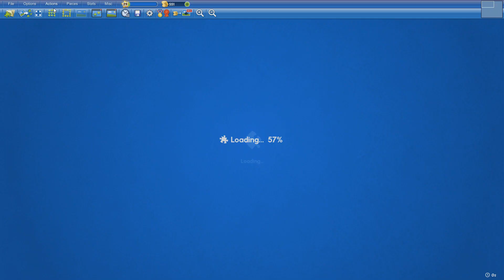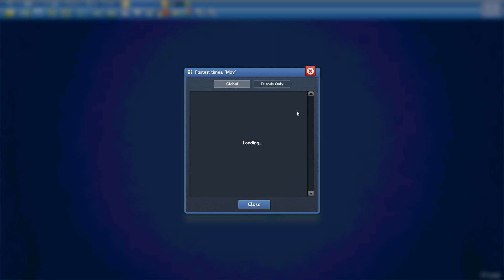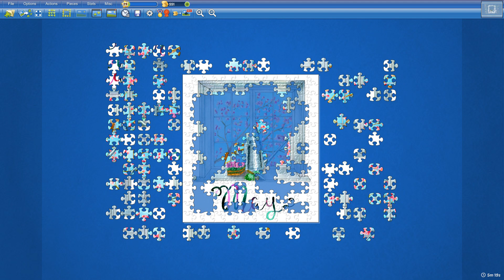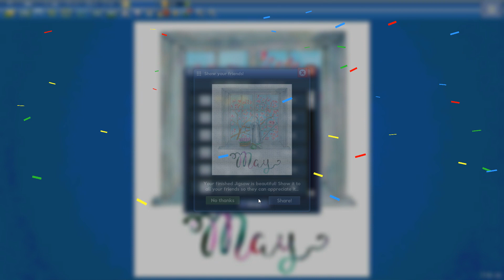May in 8min56s